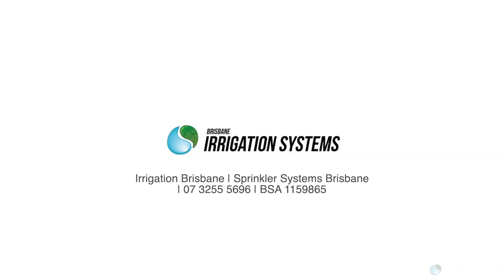Brisbane Irrigation Systems - Ad